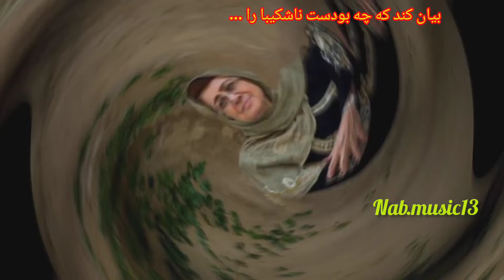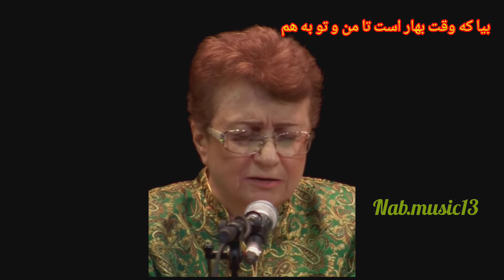گل های تازه ۲۰۰ هنگامه اخوان محمدرضا لطفی